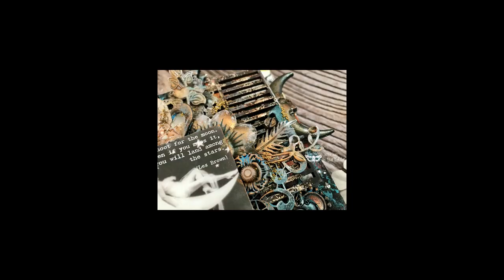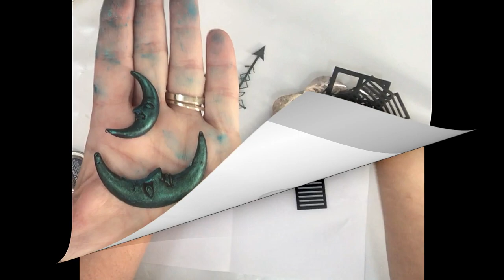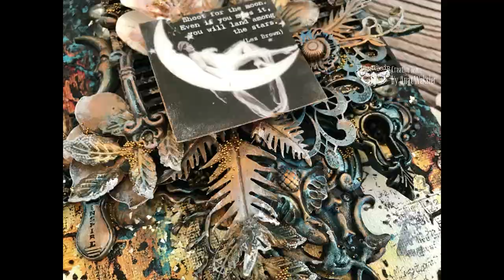Shoot for the Moon - Mixed Media Canvas tutorial for Finnabair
Step-by-step video tutorial Creating a a flat Canvas, showing a brand-new technique. With very intensive and bold colors.
To create this unique Canvas, I've used many of Finnabair's products like a Liquid Acrylic paints, mediums, mechanicals, moulds together with others.

Supplies list and more details on blog:

Thank you for your feedback and comments and wish you a pleasant viewing!